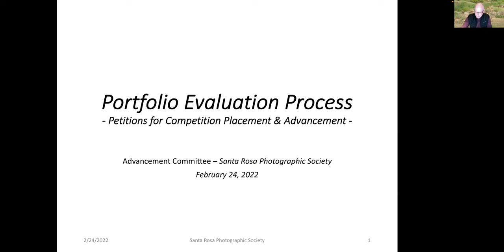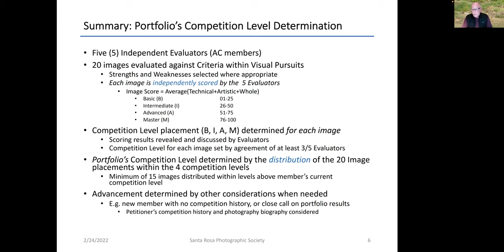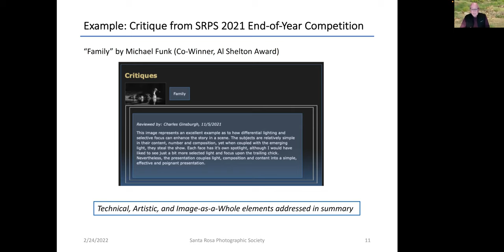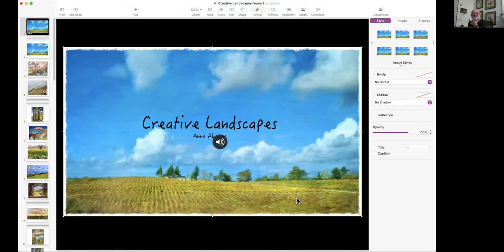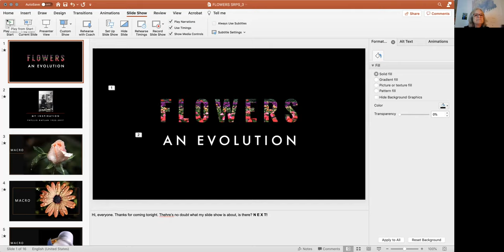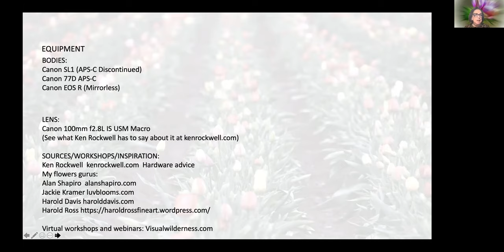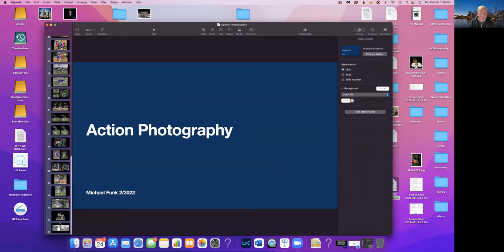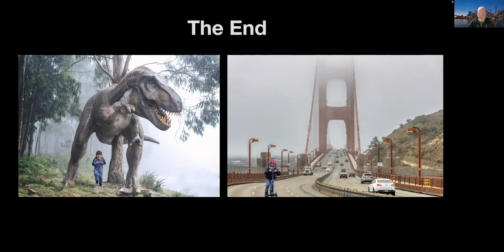SRPS Presentation Night Advancement and Member Moments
Presentation Night: Greg Pech gives an update on the Advancement Petition Process; Member Moments from Anne Abrams, Ronnie Rosenbach, and Mike Funk